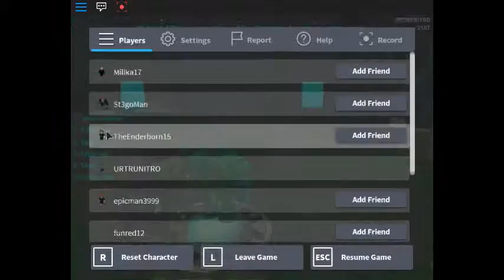Roblox [] The combine empire vs the Stalker [] The stalker reborn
Today i play a fun Half life 2 Game